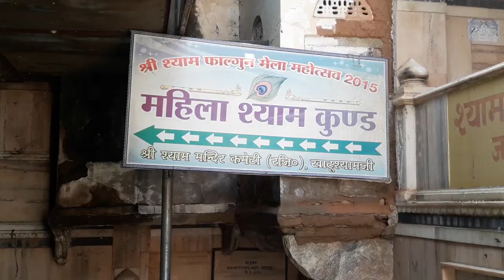khatu shyam ji kaise jayen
Kaise jayen khatu shyam mandir rajasthan - full trip/travel/ guide
Buss, taxi, train, by air etc. and how much palace to visit at khatushyam.
khatushyam me kya kya dekhen , darshan karen , kahan kahan jayen , kon kon si jagh jayen , parking kahan karen. shyam kund kahan hai ,shyam bagichi kahan hai , khatu shyam me kab jana chahiye , khatu shyam me kon kon si jagh ha jane ke liye. .
राजस्थानः कैसे पहुंचे खाटूश्यामजी मंदिर

Rajasthan khatu shyam ji ke darshan , or sabhi jagh jane wali.